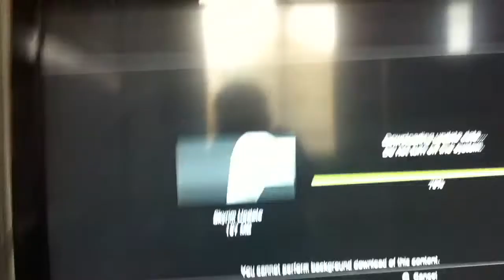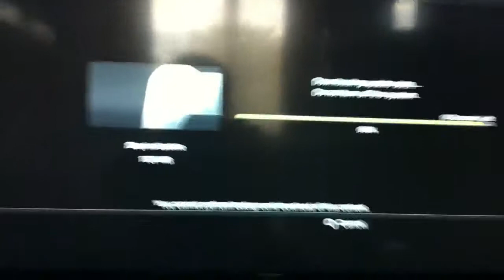My mistake skyrim 1.7 europe NOW downloadable